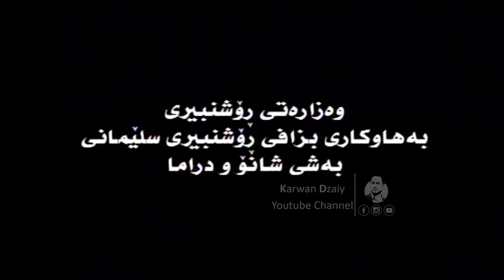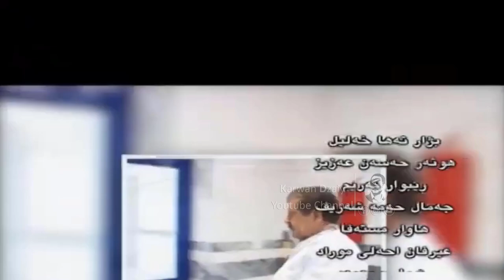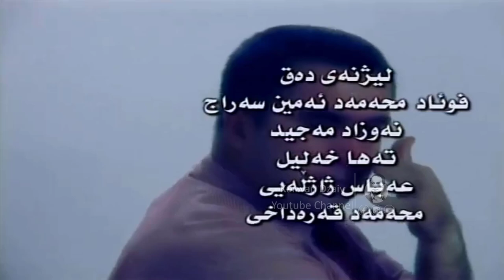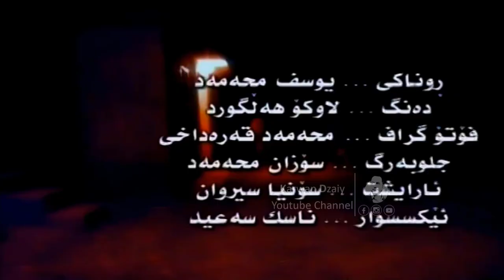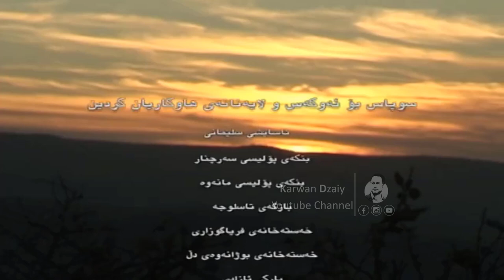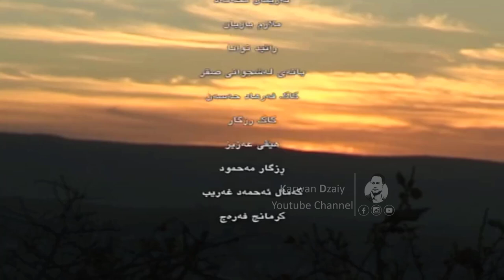Dramai (Rozheki Nwe) - Part15 _ HD | درامای كوردی (رۆژێكی نوێ)